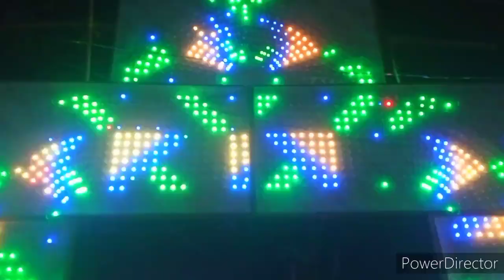অষ্টমীর সারাটা দিন কেমন ভাবে কাটালাম তোমাদের সাথে শেয়ার করলাম